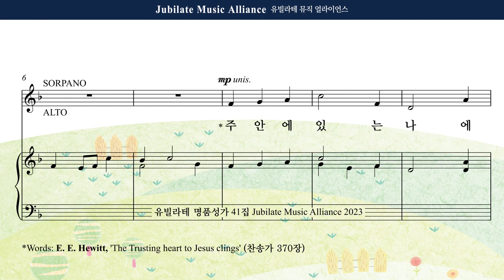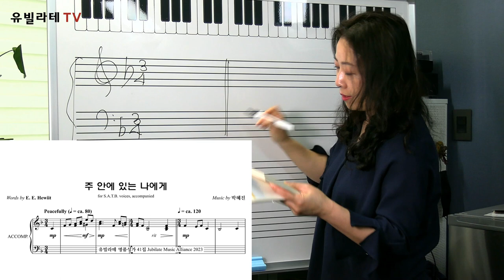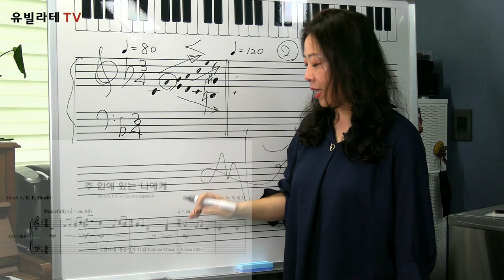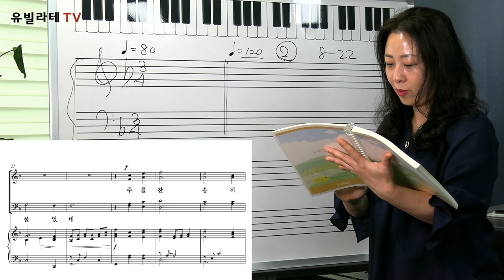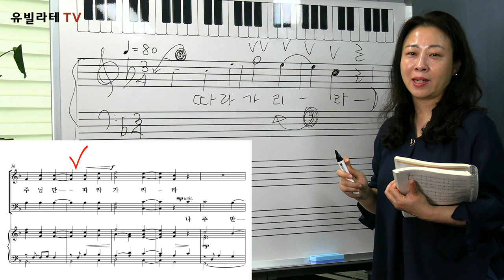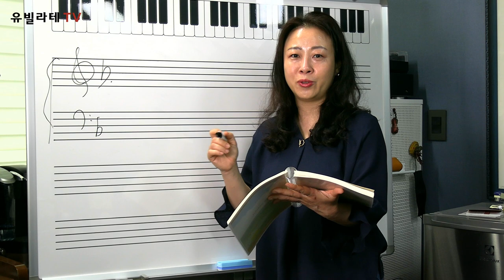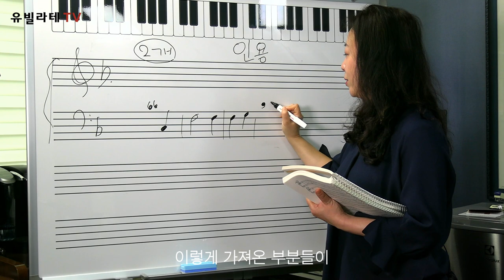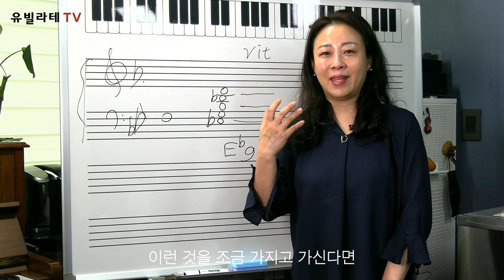[유빌라테 TV SEASON2] 세상에서 가장 쉬운 성가 분석법 - 제 8강 "템포와 박자의 개념 알아보기"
유빌라테 TV의 교회음악 특강 시리즈 시즌 2

지휘자를 위한 성가분석법 - 제 8강
"박혜진" 작곡  - 주 안에 있는 나에게 (유빌라테 41집)

강사: 김민아 교수
연세대학교 음악대학 작곡과 졸업
동대학원 작곡 석사, 박사 수료
연세대학교 강사 역임, 서울신학대학교 겸임교수 역임
현) 총신대학교 출강, 유빌라테 전임작곡가